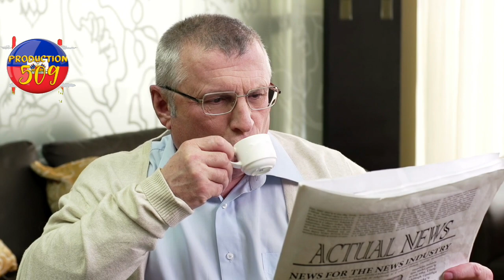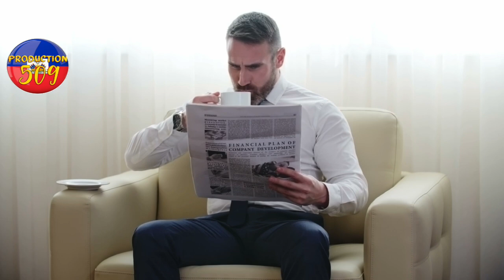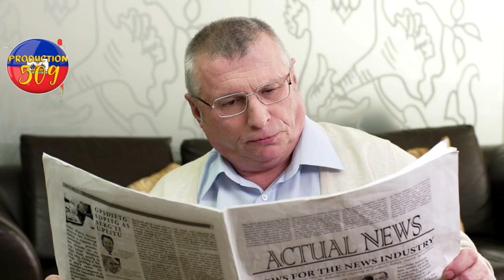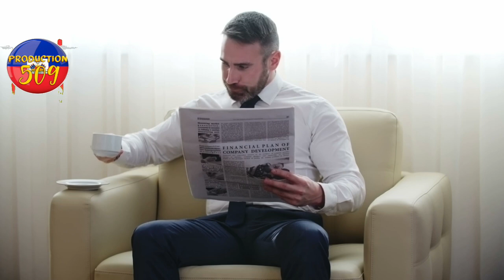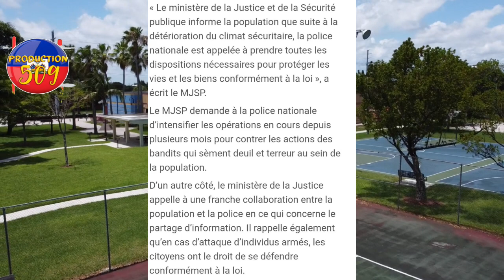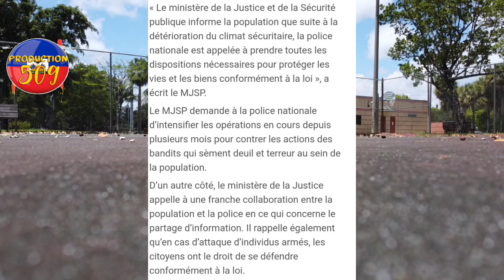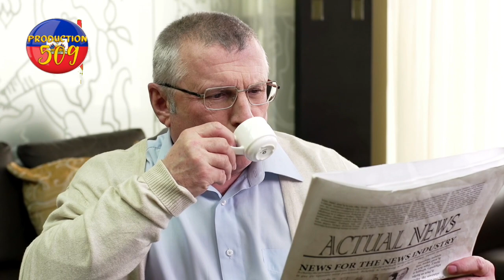Peyi a fini bandi atake yon lekol anpil katouch plizye elev blese bandi pran penitansye nasyonal no